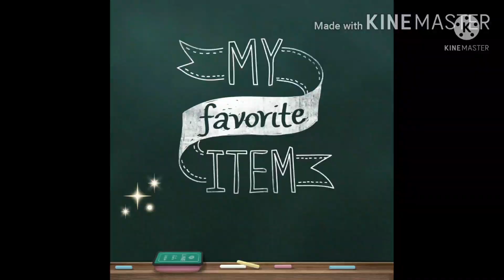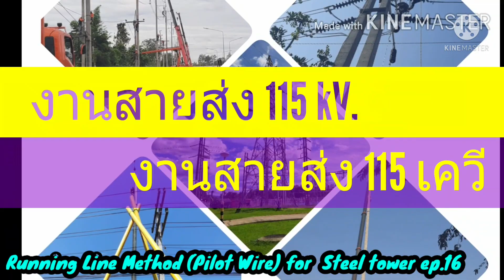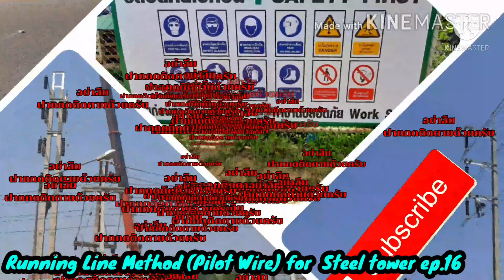Running Line Method (Pilot Wire) for Steel tower ep.16 ดึงเชือกนำสายลากสายไฟฟ้า